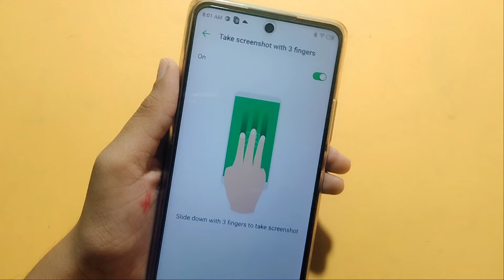infinix hot 11 2022 screenshot setting | how to take screenshot | screenshot Kaise le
how to screenshot in infinix hot 11 2022
how to take screenshot in infinix hot 11 2022

Google search
Techno Puja Technopuja@Technopuja